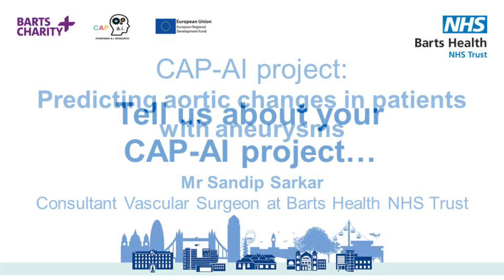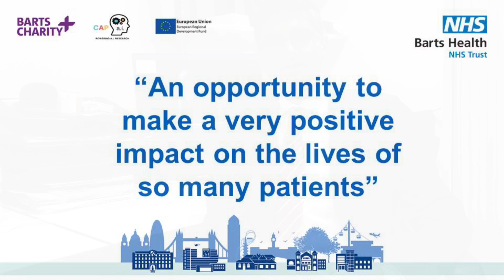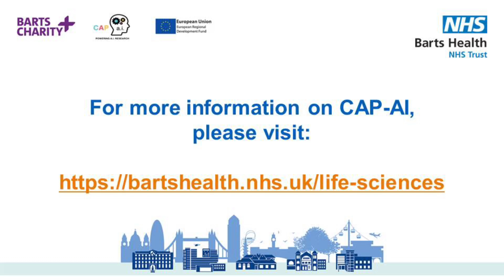CAP AI -a pioneering research programme in Artificial Intelligence (AI)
CAP-AI, a pioneering research programme in Artificial Intelligence (AI), is underway at Barts Life Sciences, placing healthcare in east London at the forefront of the AI and technology revolution.